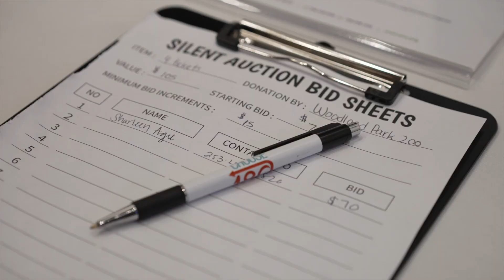CHOOSE 180 - Evening of Choice 2023